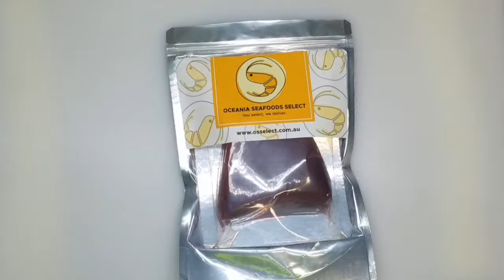Step-By-Step Guide To Prepare Tuna Sashimi at Home | Oceania Seafoods Select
Our professional fish filleter KIMURU San shows you this Easy-to-Follow tutorial step by step. In this video, you will learn how to slice the Tuna Saku Block you bought at Oceania Seafoods Select into Fresh Tuna Sashimi plate at home!